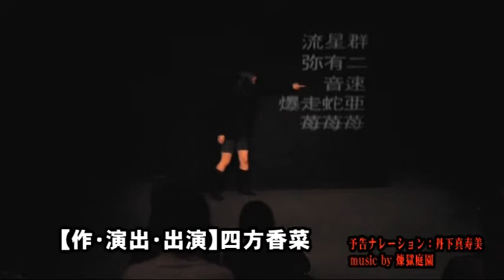SP水曜劇場 第107回・四方香菜一人芝居「STAND UP ALONE」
【上映概要】

①場所　大阪市中崎町・天劇キネマトロンにて　　　　　②日時　2014年11月5日（水）20:00～　　　　　※ 上演時間　1時間40分（上映時間80分・本篇前後に各10分程度のトーク・予告あり） ）　　　　　配信URL
（再放送2014年11月6日～11月12日 22:00～、土日24:00～）

　③入場料金　　無料・カンパ制